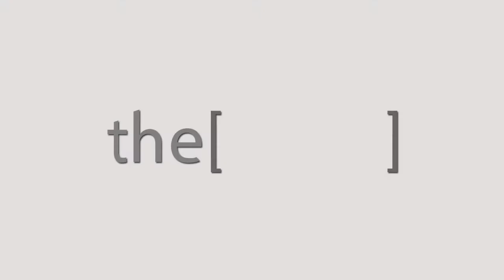Dr. Khaled Leon talks about TCT conference.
Dr. Khaled Leon
Consultant Cardiology at the National Heart Institute
Talks about TCT conference